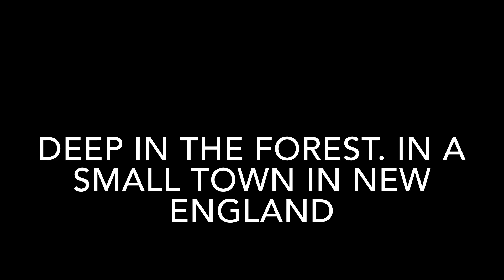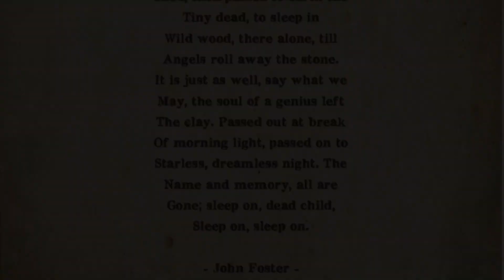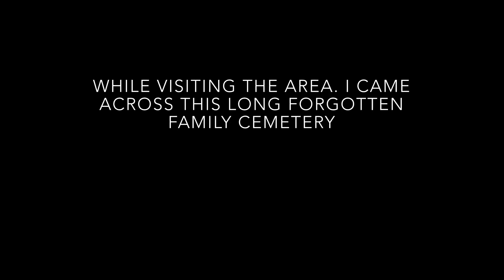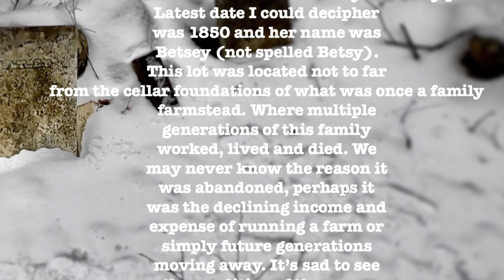No stone to mark it. Creepy New England legend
In a little New England town, deep in the forest lies a small pond. Many years  ago a secret was buried on this land.